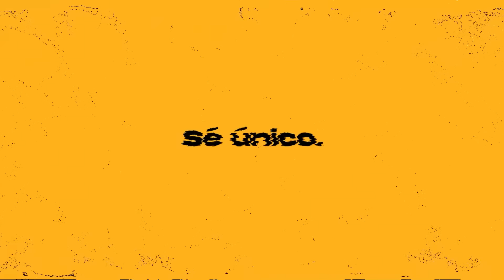EP. 117 - LAS CARAS DE CARLOS DURÁN @ShowCarlosDuran | Cooltura Podcast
En el episodio #117 de Cooltura Podcast conversamos con Carlos Duran, un Youtuber con mas de 5 millones de suscriptores. No creas que esto es una entrevista, mas bien es una conversación junto a Joan Dajer de diferentes tópicos como su ascenso en esta plataforma, los amores de su vida, sus opiniones de los haters en redes sociales y su nuevo amor por la soledad.

| QUE ES COOLTURA NETWORK |
Cooltura Network nació en Febrero 2018. Somos un colectivo de jóvenes dominicanos  conocidos por contenido entretenido, crudo, irreverente y divertido. Nos divierte tratar temas mundanos pero que nos suceden día a día en nuestras vidas. Disfruta nuestros segmentos como  Cooltura,  Dominicanamente, Cooltura Podcast, Cooltura Radio y Republica de Mujer.

Este vídeo está realizado con el fin de entretener a un público de mente abierta y no pretende ofender a nadie. Dominicanamente no se hace responsable de los comentarios emitidos por cada participante.